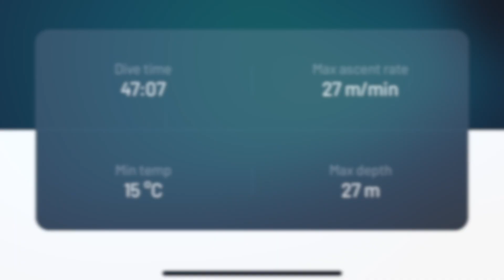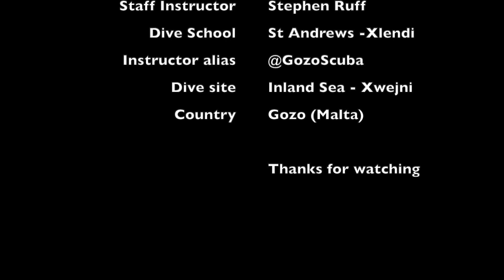Dive Ref 20571 Niall's dive at Inland Sea - Gozo HD 1080p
This is Niall's second dive today 18th February 2023 - just a few short highlights including seeing thousands of 4mm shrimps in a cavern outside of the main dive tunnel... to the open sea.